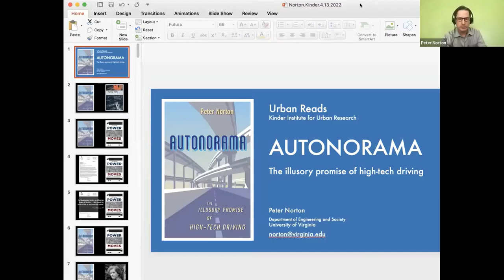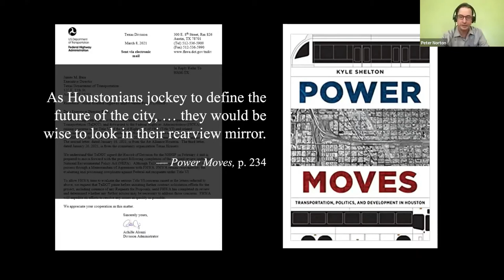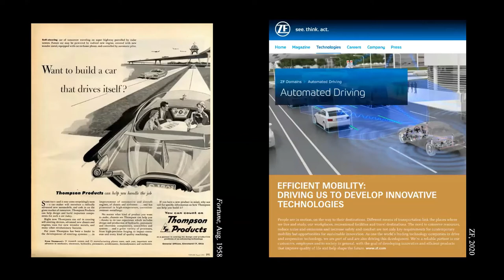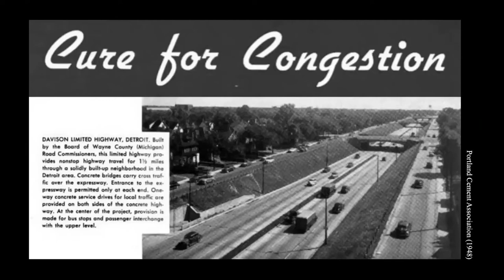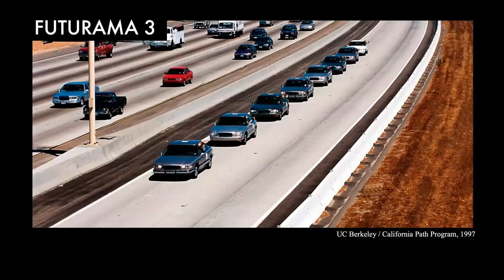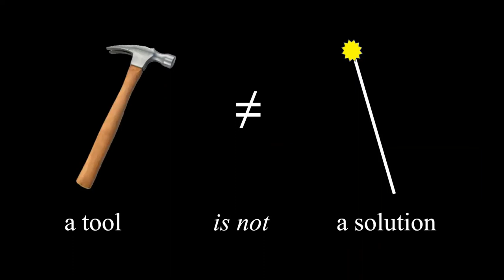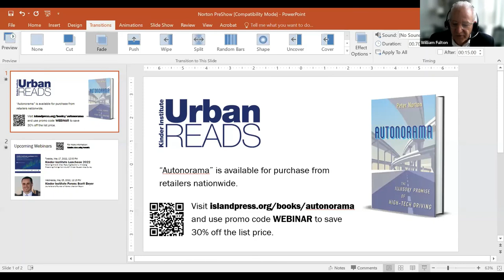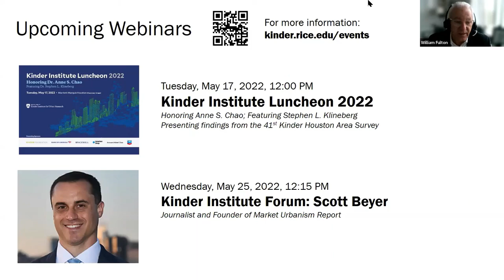Urban Reads: Peter Norton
Technology historian Peter Norton discussed his book, "Autonorama: The Illusory Promise of High-Tech Driving." (Note: The audio in this video is not clear at some points of this webinar. Closed captions are available.)